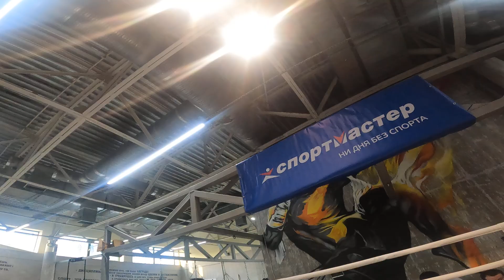Бой №44 45 чириков базаев черных зайцев WFL 18 03 2023